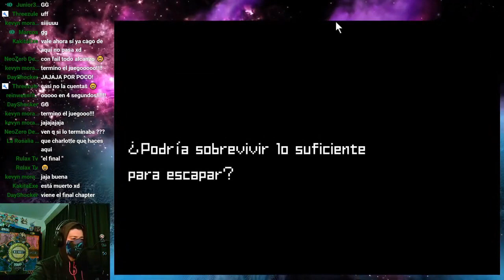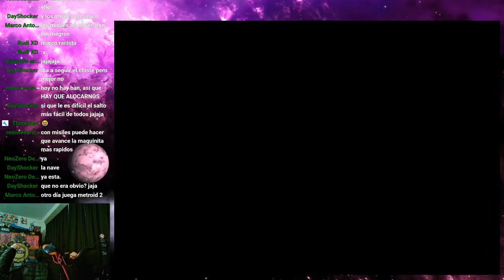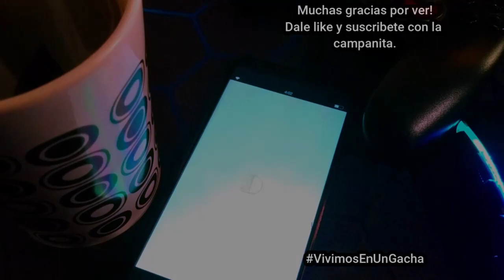【Metroid ZM】 #2 💥 Costo medio huevo pero se acabó - Resumen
Metroid Zero Mission Resumen del directo pasado